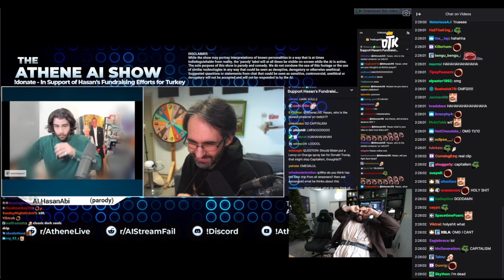Hasan A.I responds if He would smash xQc if he was a girl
Hasan does smash or pass on xQc